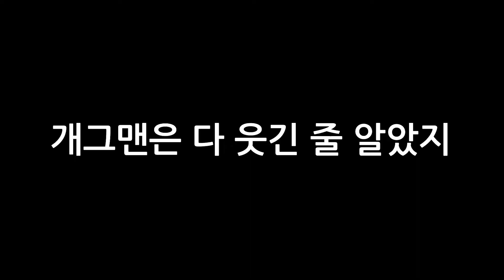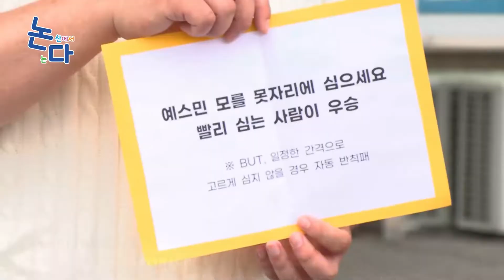논다 [짤] 3-1 | 심문규 지각이 스타병⭐? 정근이 화났는데 한우🐂 주신다는 이장님? 믿어야하나...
이번 '논산에서 논다' 제작팀이 찾아간 곳은❓
아기자기한 벽화와 향기로운 들꽃🌻이 반기는 논산시 야화리
그런데, 2MC 중 한 명이 안 보인다
정근 曰 “스타병 걸렸다니까” 문규 벌써 스타병⁉
싹수부터 남달랐던 문규덕에 先 찬스 획득 후 시작된 오늘의 게임~
‘뻘의 전쟁2.💥 논뻘에서 예스민 모를 먼저 심는 사람이 우승’

››여기서 잠깐! ‘예스민’이란❓
논산에서 나는 고품질 명품 쌀로
쌀 품위 ‘1등급’, 단백질 함량 ‘수’를 자랑하며
신선도 갑👍, 밥맛 Good👍유명

무엇을 상상하든 그 이상!
논산에서 논다 3-1화에서 확인😉 PLAY▶▶